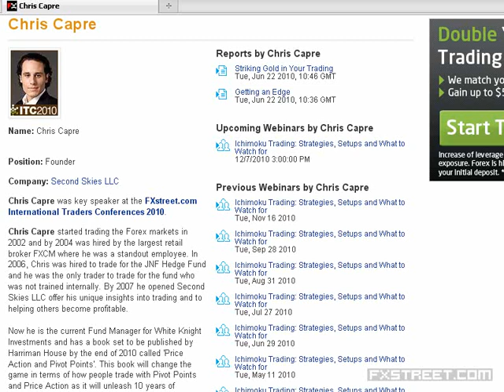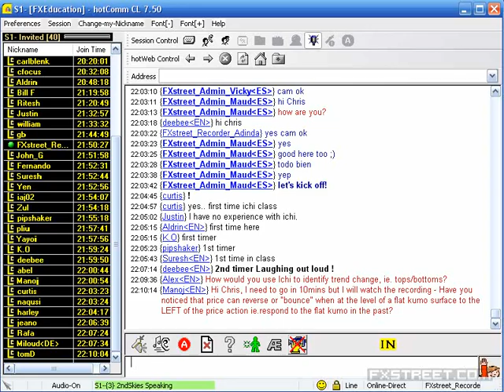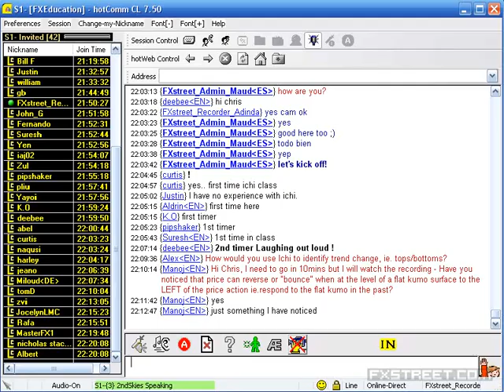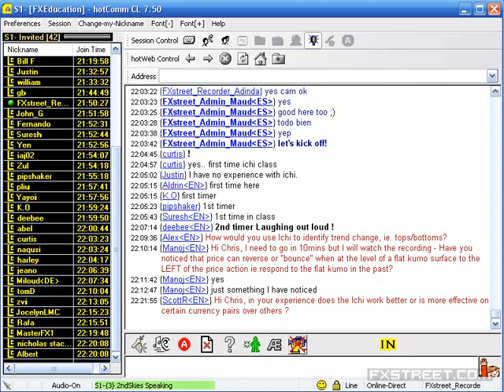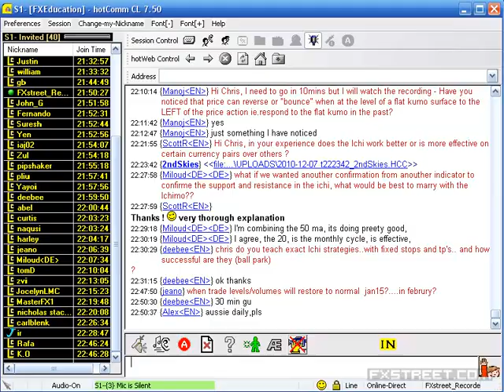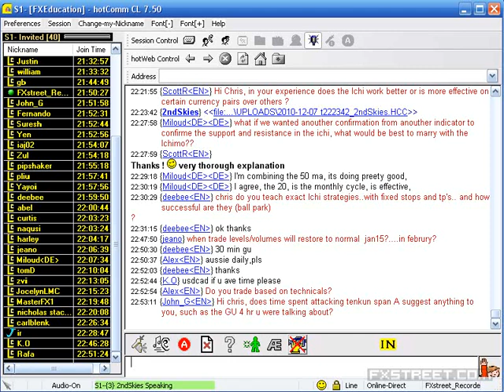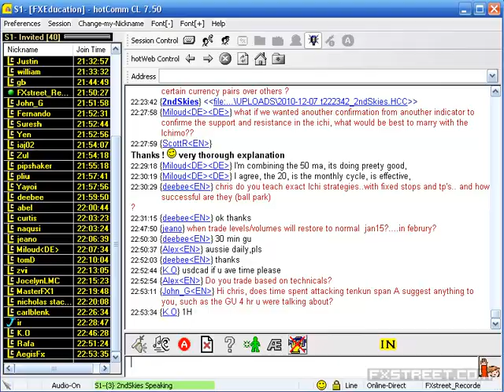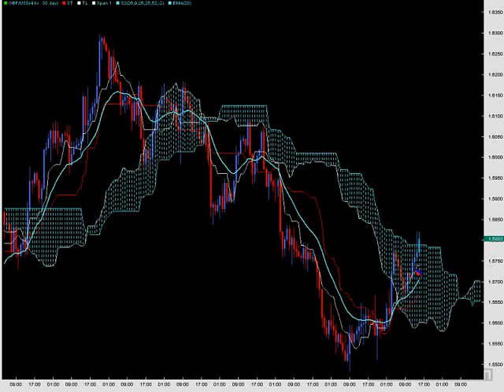Chris Capre: Ichimoku Trading: Strategies, Setups and What to Watch for (Dec 07, 2010)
Date of issue: 07 December 2010. Speaker: Chris Capre. Many traders have had challenges trading the JPY pairs. However the Japanese traders have had large amounts of success in trading their native currency. This is not just due to familiarity, but the approach and indicators they use to measure key levels for these pairs - the Ichimoku Cloud. This indicator is not only easy to learn, but highly accurate in giving JPY trading signals. When one learns how to use it correctly, one can build a very high accuracy and profit ratio trading the JPY pairs which can be some of the most volatile. Taking this class can give you a chance to master trading the yen and learn a unique approach to trading the Asian pairs as a whole.